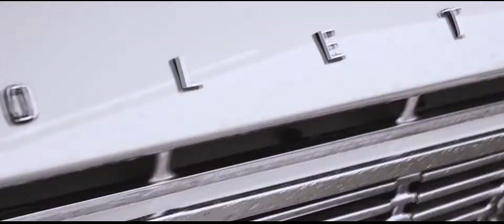Tone Damli - Strangers